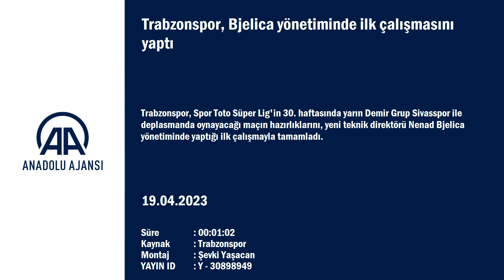Trabzonspor, Bjelica yönetiminde ilk çalışmasını yaptı!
Bjelica yönetiminde ilk çalışmasını yaptı
TRABZON (AA) - Trabzonspor, Spor Toto Süper Lig'in 30. haftasında yarın Demir Grup Sivasspor ile deplasmanda oynayacağı maçın hazırlıklarını, yeni teknik direktörü Nenad Bjelica yönetiminde yaptığı ilk çalışmayla tamamladı.
Bordo-mavili kulübün internet sitesinden yapılan açıklamada, dün akşam Trabzonspor ile sözleşme imzaladıktan sonra kente gelen Hırvat Teknik Direktör Bjelica'nın, takımın bugünkü çalışmasında yer aldığı belirtildi.
Antrenman öncesinde, takımın bir süredir teknik direktörlük görevini yürüten Futbol Koordinasyon Direktörü İhsan Derelioğlu'nun, Bjelica’ya başarılar dileyerek, oyuncularla vedalaştığı kaydedildi.
Trabzonspor, saat 16.30'da özel uçakla Sivas'a gidecek.